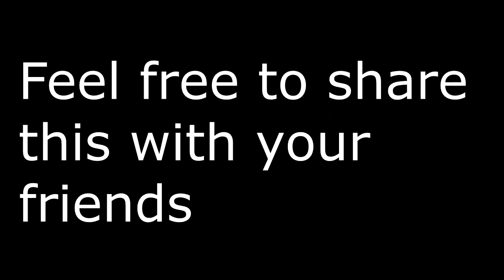Battlefield 4 BREEEEEACH, and more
some really fun moments with my friend enjoy :P